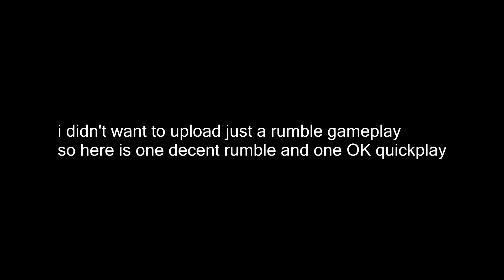003: Passing Judgement & Running Risks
this was particularly interesting to make and took quite a few takes really..